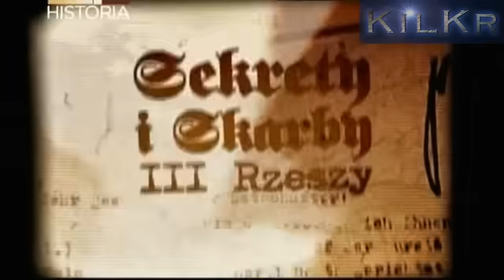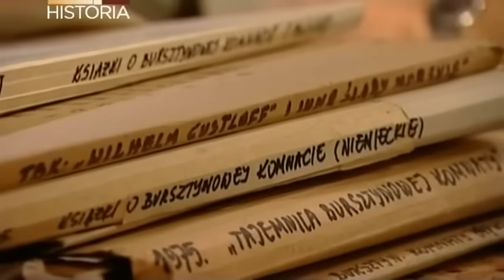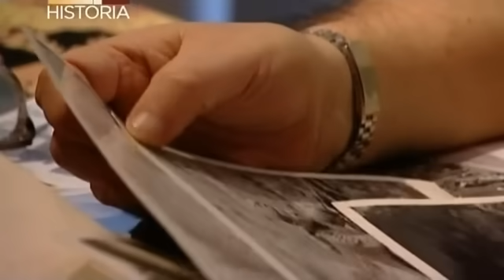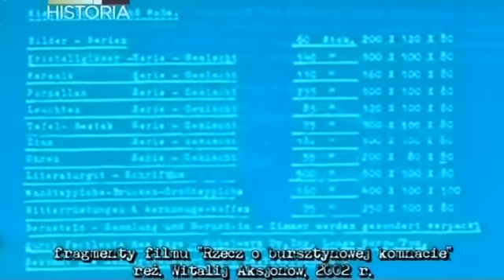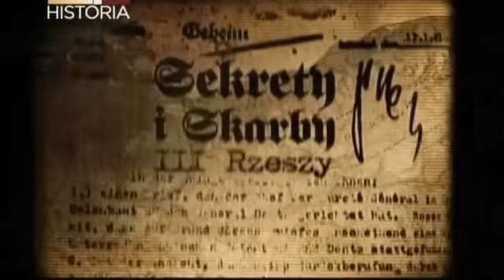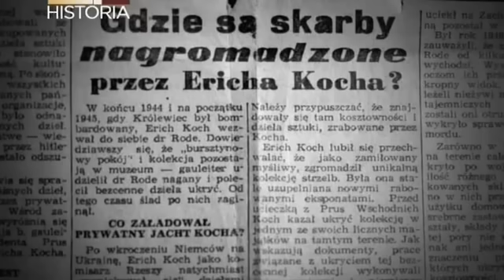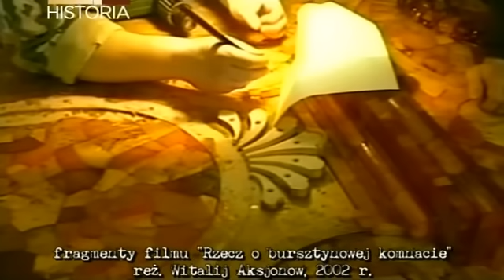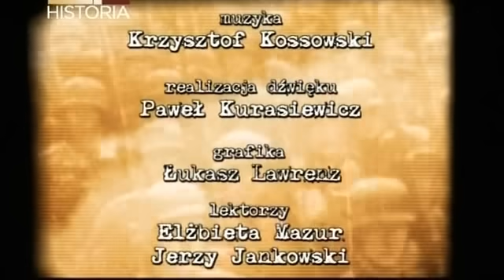Sekrety i skarby III Rzeszy - Bursztynowa Komnata